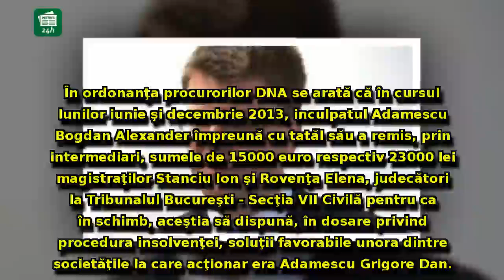Judecătorii englezi au decis EXTRĂDAREA lui Alexander Adamescu